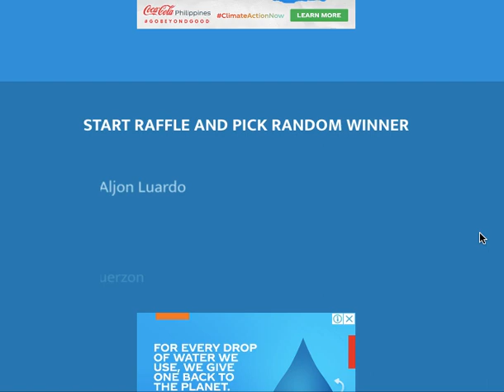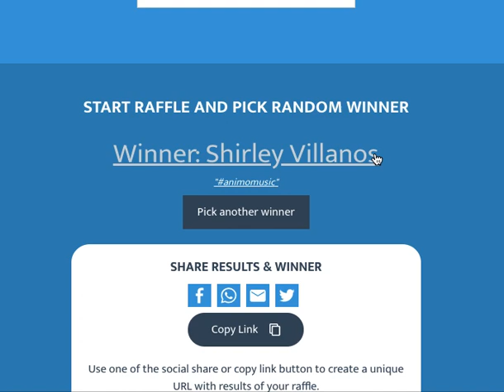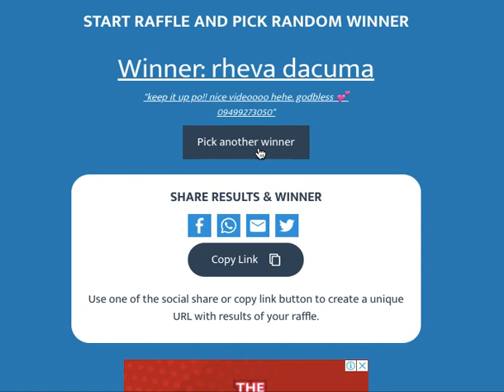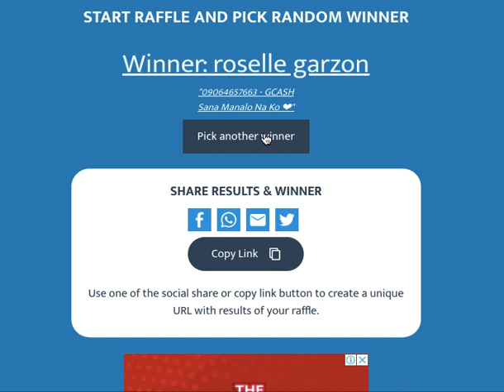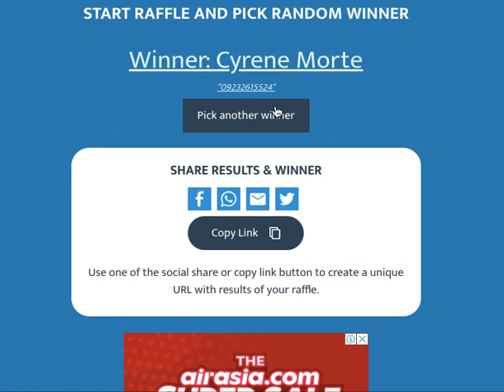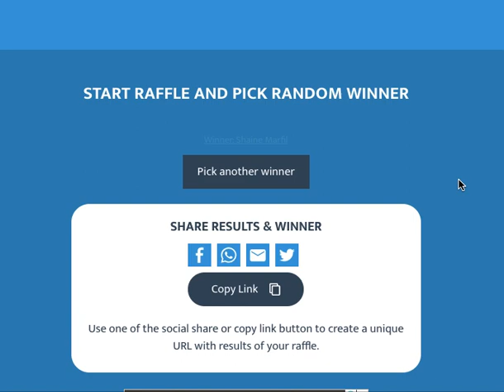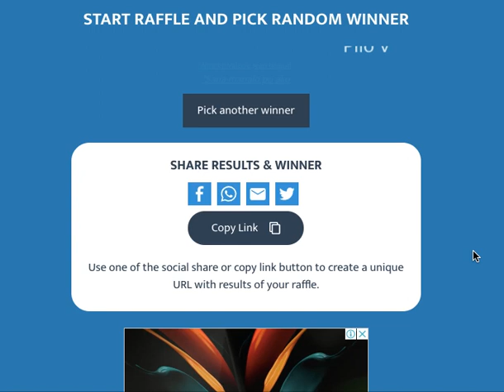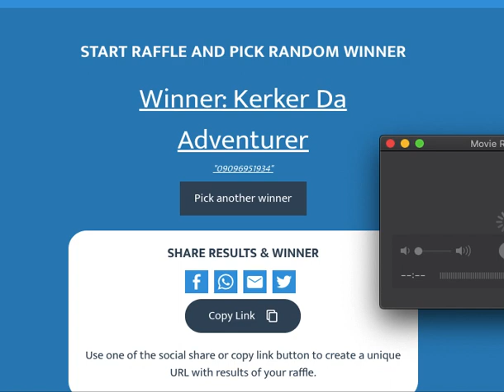100 WINNERS CONGRATS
PANOORIN NYO BAKA ISA KAYO SA MGA NANALO